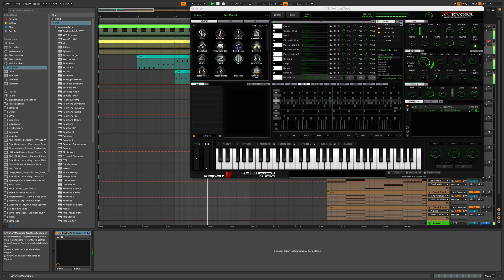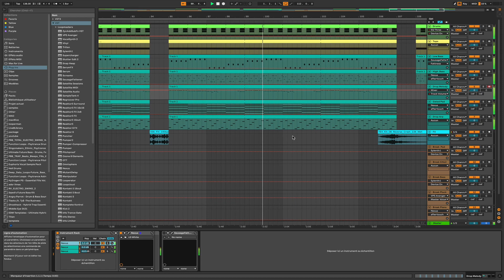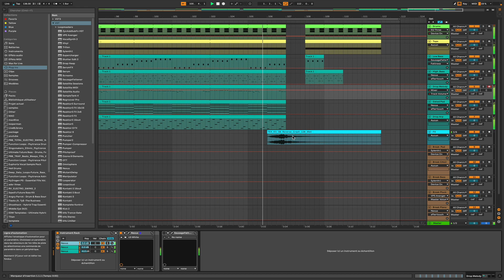DP - Witness Me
Trance 138 track